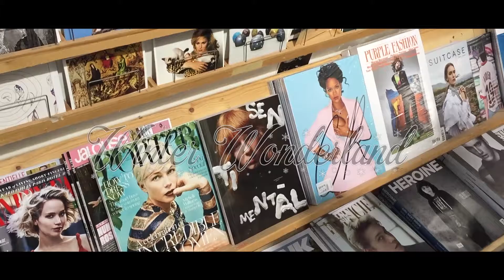Seiichi Rouwet | #11 Throwback 1 | Kerstshoppen met Mama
Dit was een van de eerste 'vlogs' die ik gemaakt heb, des tijds filmde ik nog met een iPhone 6 & had ik erg veel moeite met praten waardoor het een korte video is geworden. Toch wel grappig om het zo terug te zien!

Hi i’m Seiichi Rouwet, model & fashion producer from The Netherlands.
Love to travel and see the world & enjoying life to the fullest!
I will upload video’s from behind the scene’s at my photo shoots, my travel adventures, my cosy life at home with my cute cat & my boyfriend. And I will share a lot about beauty, fashion & lifestyle.
One week it may be a vlog and so it may be a model movie the other week. It's always different with me !

Love,
Seiichi